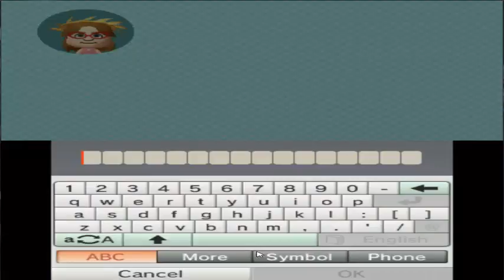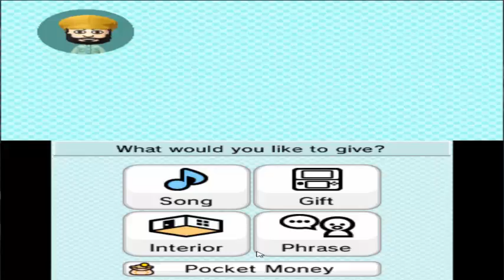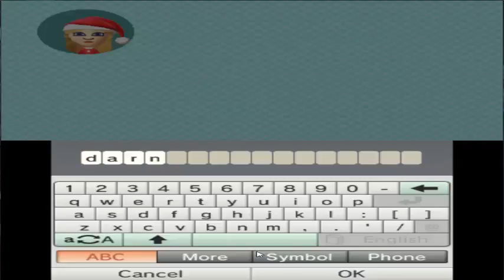Let's Play Tomodachi Life 3ds p. 38: Lilly tries to set up Miss and Kai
Lilly is Sneaky.